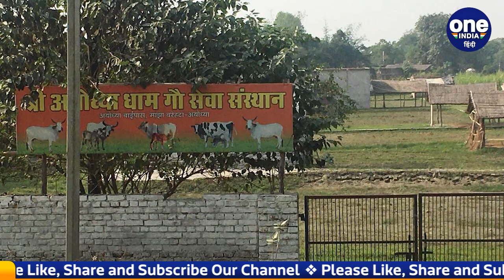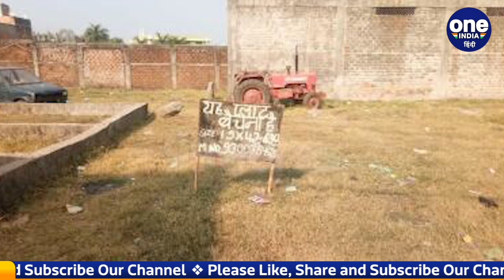Ram Mandir फैसले के बाद Ayodhya में जमीन खरीदने में लगे MLA, DIG और IAS अधिकारी | वनइंडिया हिंदी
Land in Ayodhya, after the November 9, 2019 Supreme Court verdict cleared construction of the Ram temple, is prime real estate. While the official Shri Ram Janmabhoomi Teerth Kshetra Trust — set up in February 2020 — has so far acquired nearly 70 acres, private buyers are also rushing in anticipating hefty gains as the project gathers momentum. Even officialdom is hoping to cash in. Watch video,

9 नवंबर, 2019 को Ayodhya पर Supreme Court के फैसले के साथ ही Ram Mandir निर्माण का रास्ता साफ हो गया. Ram Temple निर्माण का काम शुरु होते ही Ayodhya नगरी आर्कषण का केंद्र बनी हुई है. जिसके बाद से ही अब यहां जमीन खरीदने की होड़ मची हुई है. विधायकों से लेकर बड़े अधिकारियों के रिश्तेदारों तक ने यहां जमीनें खरीदीं हैं. जैसे-जैसे मंदिर का निर्माण हो रहा है उतनी तेजी से यहां Plot खरीदे जा रहे हैं. देखिए वीडियो